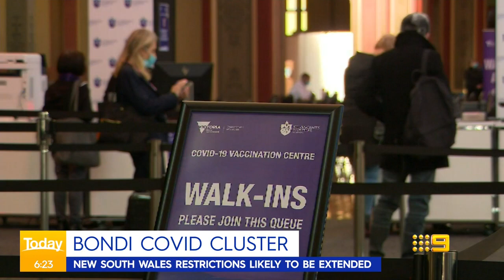Sydney urged to take latest virus outbreak seriously | Coronavirus | 9 News Australia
NSW AMA President has warned Sydney needs to take the latest virus outbreak seriously as the city waits to see if the Bondi cluster has spread further.